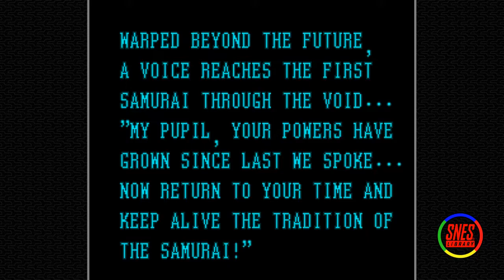First Samurai [04] - The Demon King's Future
The time elevator has reached its destination: 2245, a demonic hellscape that thankfully still has complimentary fruit baskets lying around.